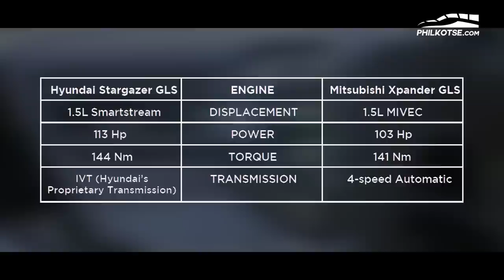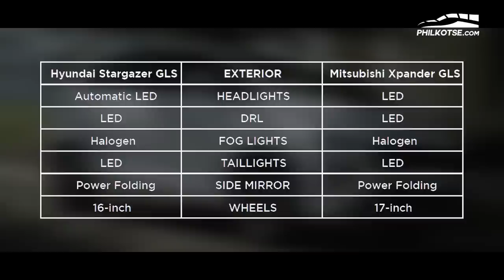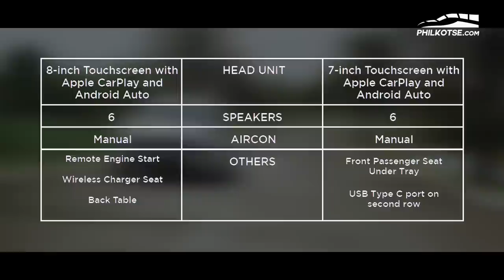Hyundai Stargazer vs Mitsubishi Xpander Comparison - Philkotse Spec Check (w/ English Subtitles)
Hyundai has finally joined the MPV segment with their new Stargazer. This new MPV looks so distinct that we can't help but remember when the Mitsubishi Xpander first arrived in the Philippines. With the Xpander now on its second iteration, it's time to look how the new kid stacks up against it.

0:00 Intro
1:08 Powertrain
1:58 Exterior
3:01 Dimensions
3:48 Interior
4:48 Safety and Tech
5:38 Price